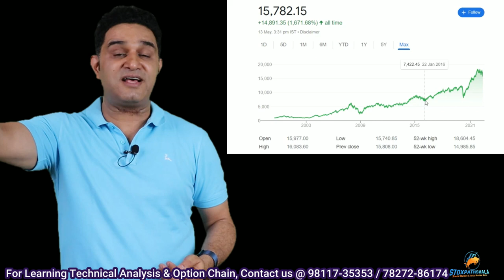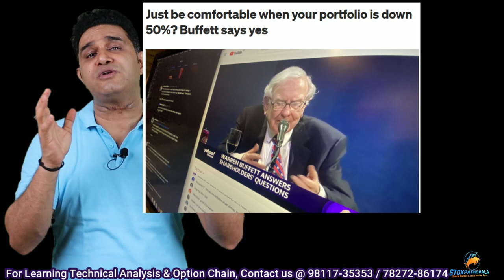Motivational Video | Operator का गन्दा खेल | Stock Market Crash | Investor क्या करे | Depression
What to do when Stock Market Crashes.  Will World economy go under depression.

MARKETS CRASHING! - WHAT SHOULD YOU DO?! | Investing Strategy 2022

About Me:-

* Stock selection.